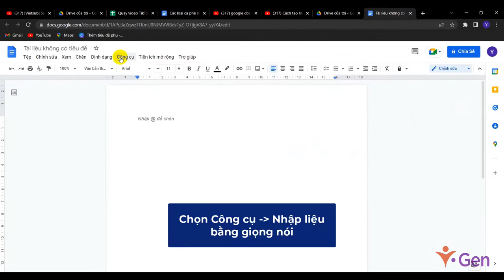iGen Academy - Nhập văn bản bằng giọng nói trong Google Docs